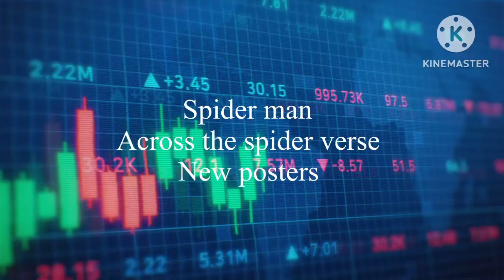Spider man across the spider verse new posters